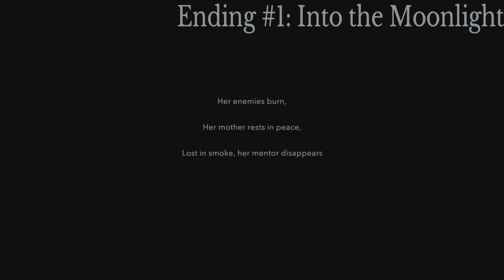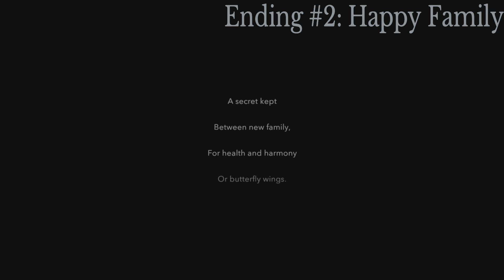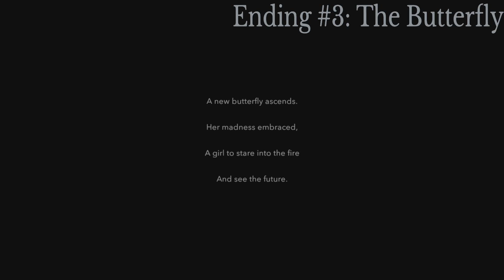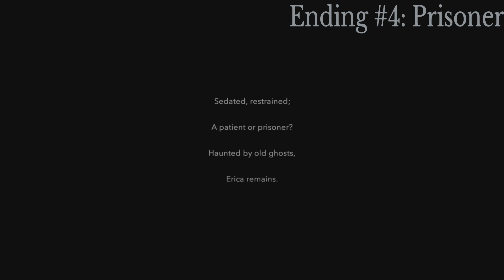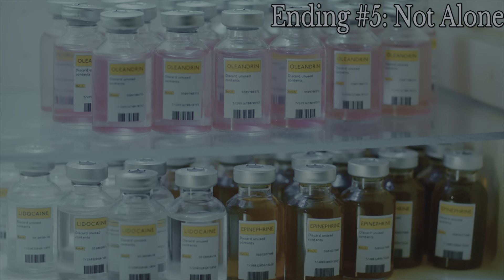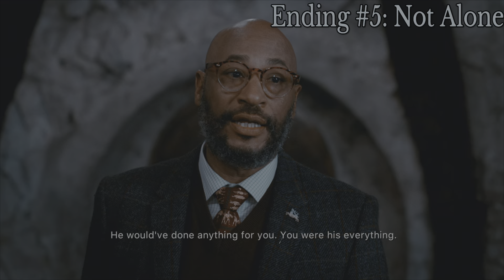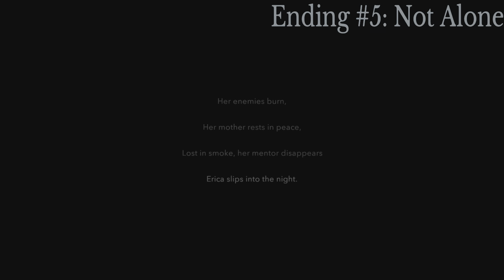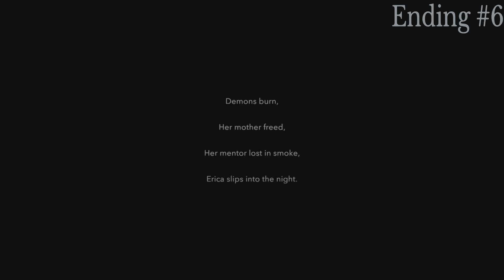Erica - All Endings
Every Ending of the game.

❖ TIMESTAMPS ❖
00:00 ➠ Ending #1: Into the Moonlight
08:01 ➠ Ending #2: Happy Family
12:18 ➠ Ending #3: The Butterfly
18:53 ➠ Ending #4: Prisoner
24:03 ➠ Ending #5: Not Alone
33:51 ➠ Ending #6

// NOTES //
Erica is an interactive film video game developed and published by Flavourworks.
Gameplay has been played on PS5 and recorded in an optimal quality.
My Channel will include: Full Walkthrough, Collectibles and Endings.